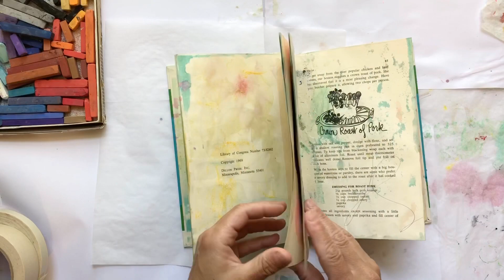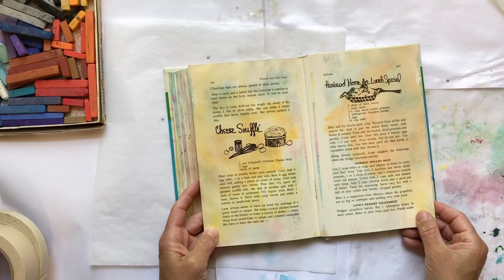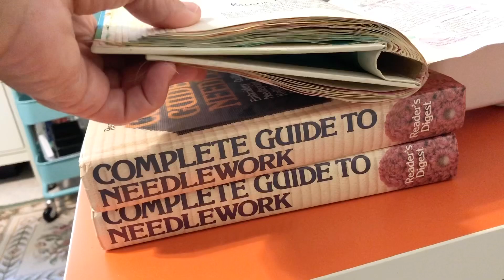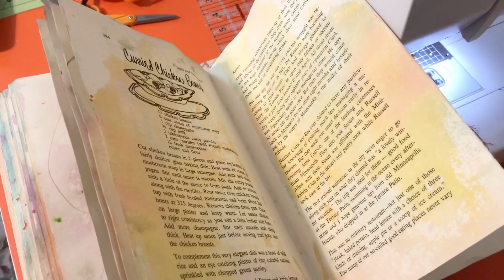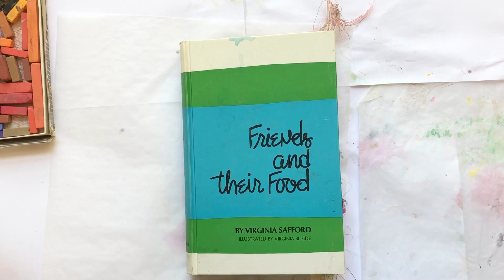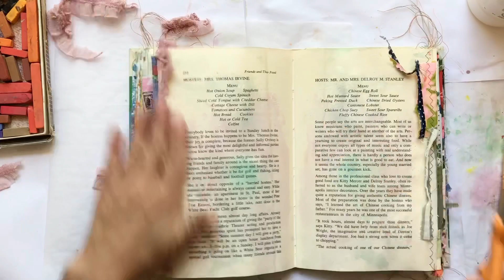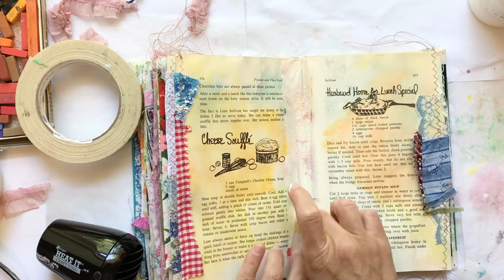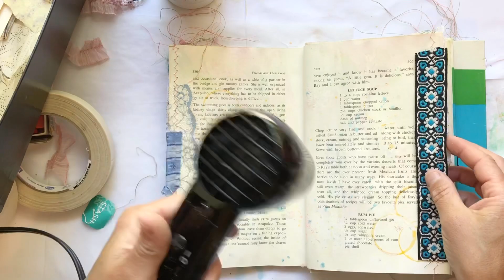Altered Book Journal: Junk Journal Process: TheReBookery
Hello Loves...it is time for step 3: Edges and Gutters.  Get creative and make your edges one of a kind...tape, fabric, paper, tabs!
xoxo-
gina